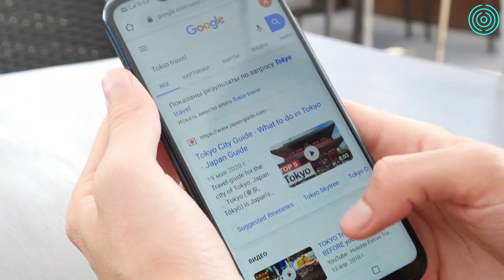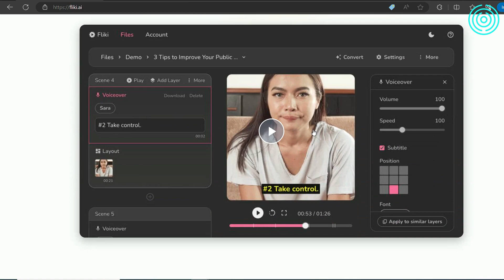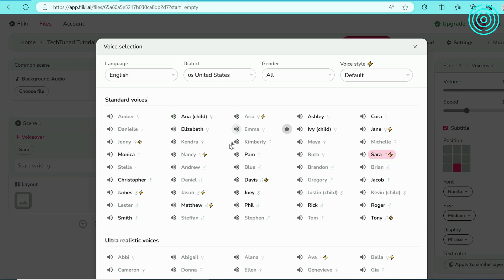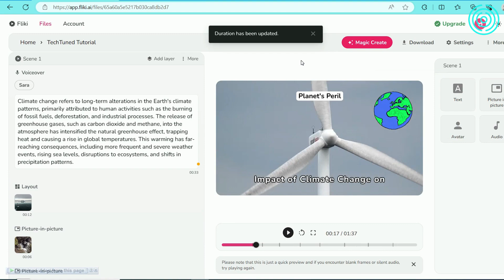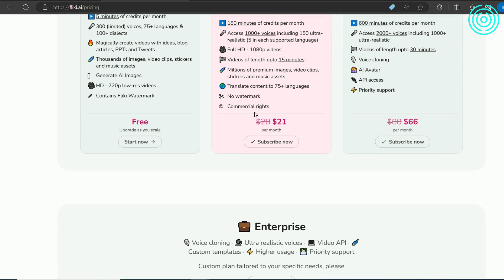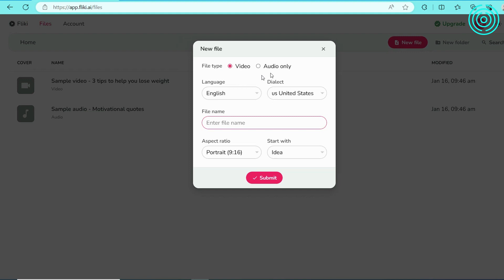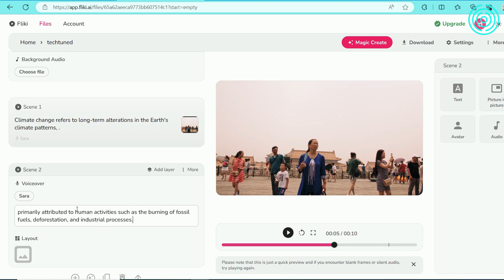Fliki AI Tutorial | How to Use Fliki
In this video, you’ll explore the incredible capabilities of Fliki, from its ability to generate human-like voiceovers to its power to simplify the entire video production workflow.

​​Welcome to tech-tuned! Your AI-focused YouTube channel! Where we unravel the latest trends and provide insightful tutorials on the fascinating world of artificial intelligence.

TechTuned Tech Tuned tech technology AI artificial intelligence prompt engineering AI tools generative AI machine learning natural language processing nlp fliki fliki ai fliki ai review fliki ai tutorial fliki review fliki tutorial fliki text to video tool fliki demo fliki ai video how to make videos with fliki ai how to use fliki ai fliki ai voice create youtube videos with fliki ai fliki ai free edit videos with fliki ai text to speech text to video text to video ai